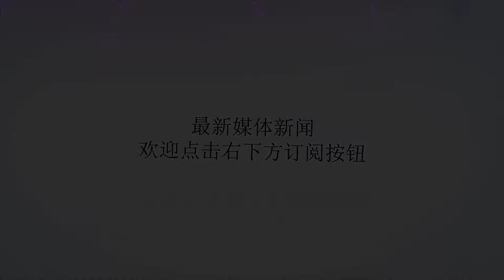印度被两个大国接连帮助，军事武器不断买买买，巴基斯坦盟友也不少！_黄金主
谢谢！原标题：印度被两个大国接连帮助，军事武器不断买买买，巴基斯坦盟友也不少！印度和巴基斯坦最近因恐怖袭击而发生冲突，但印度从这场冲突中获益甚微。尽管巴基斯坦一直在表达与印度和解的诚意，但印度根本没有把巴基斯坦的善意放在心上。相反，他认为巴基斯坦害怕自己。我们都知道，印度现在是第四大军事强国。但是印度在军事技术上落后，所以他们自己造的武器很少。印度的大部分武器都是从国外进口的，俄罗斯是印度多年来最大的进口国。印度在购买军事武器方面非常乐观，只要他增加军事实力，它就会花很多钱买很多武器。因此，印度是俄罗斯最大的黄金主。我们知道，自苏联解体以来，俄罗斯继承了大部分武器，因此俄罗斯的军事力量非常强大，而且它是继美国之后军事力量最强的国家。但俄罗斯的经济一直不好。印度从俄罗斯购买武器可以为俄罗斯带来巨大的经济利益。对于印度来说，它们不差钱，不同的是军事武器，所以它们是互补的关系。在美国看来，利益是最重要的，因此没有永久的朋友。印度自与巴基斯坦的空战失败后，一直计划从国外购买战斗机。美国永远不会错过这个大好机会，所以为了吸引印度，美国在航展上展示了最新版本的F16战斗机，并表示如果印度将订单移交给他们。他们会把无人机最先进的作战计划交给他们面对这种诱惑，印度自然会欣然同意。但在巴基斯坦从美国购买大量f16之前，印度一直试图让巴基斯坦独立，但别忘了巴基斯坦也有重要的盟友。